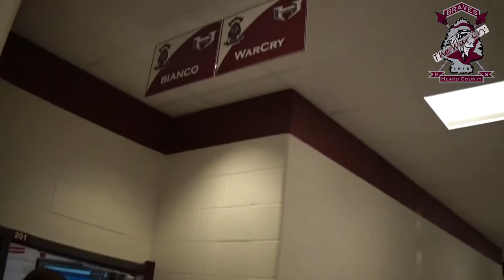War Cry Episode 11 - 1st Sem. 2019